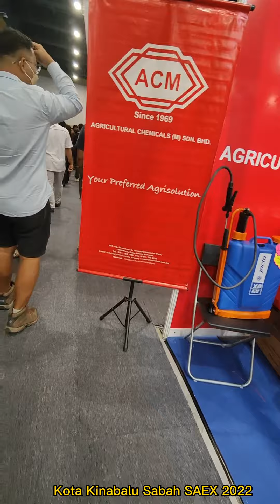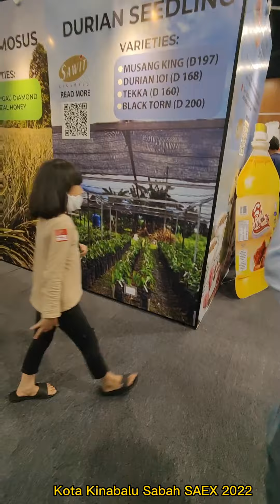Sabah Expo SAEX 2022 Bertempat Di Sabah International Convention Centre October 2022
Jom dikongsikan mengenai Program Sabah Expo Agro Exhibition 2022 bertempat di Sabah International Convention Centre Tahun 2022. Amat memberangsangkan bagaimana kemudahan serta teknologi moden yang ditunjukkan kepada pengunjung serta penyertaan dari luar negara mengalakkan.